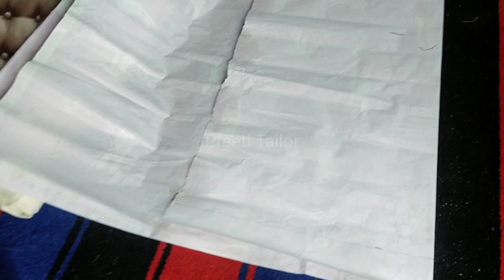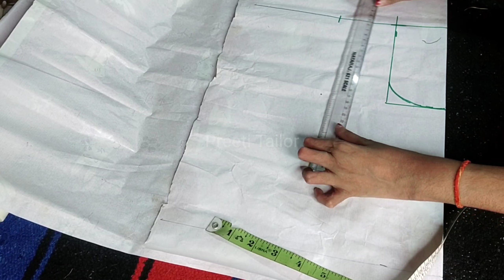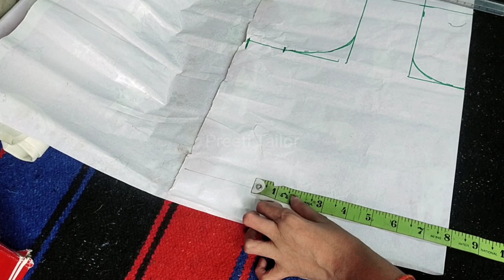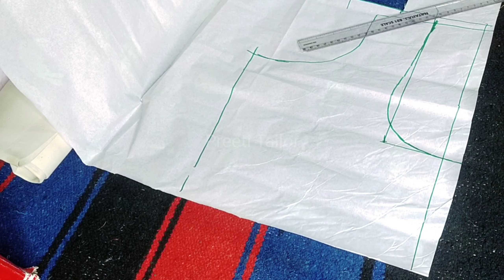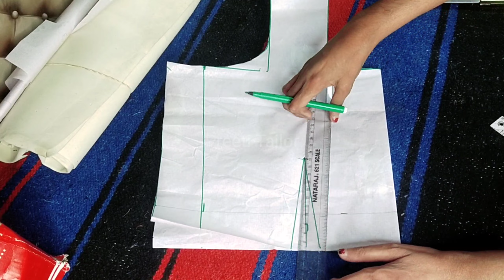बैक हुक ब्लाउज कटिगं कैसे करें || Back Hook Blouse Cutting and Stitching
चेस्ट 36 इंच अस्तर वाले ब्लाउज की कटिंग कैसे करें

नमस्कार दोस्तों
आज की इस वीडियो में हम बहुत ही आसान तरीके से बैक हुक अस्तर वाले ब्लाउज की कटिंग करना सिखाएंगे

Hello friends
 In this video of today, we will teach how to cut back blouse with back hooks in very easy way.

1 बैक हुक ब्लाउज कटिंग
2 बैक हुक ब्लाउज की कटिंग
3 बैक हुक ब्लाउज कटिंग एंड स्टिचिंग
4 back hook blouse cutting and stitching
5 blouse cutting and stitching
6 back hook blouse cutting
7 blouse cutting
8 blouse cutting and stitching in hindi
9 back hook blouse stitching
10 back hook blouse cutting and stitching

Annu tutorials

adis fashion
Some relared topic:

mandeep designs
Khushi Boutique Special
Blouse Back Neck Design Cutting And Stitching
Designpur
Simple And Easy Blouse Back Neck Design,blouse design 2023